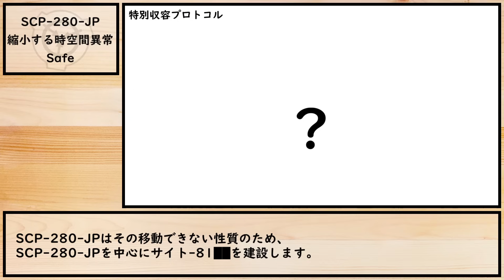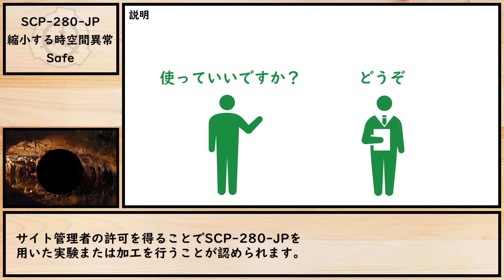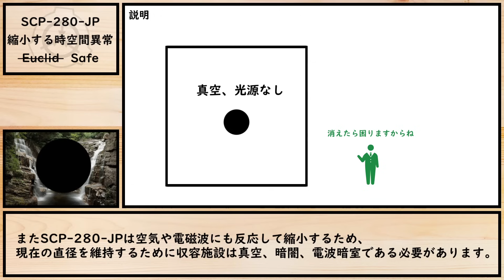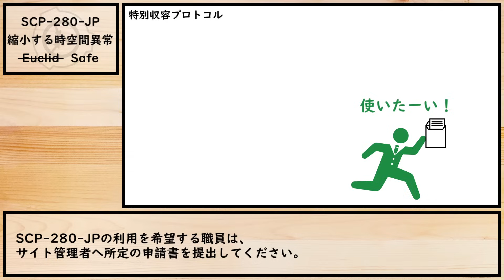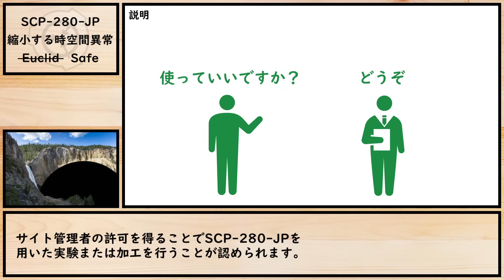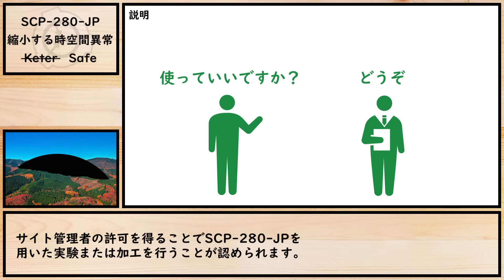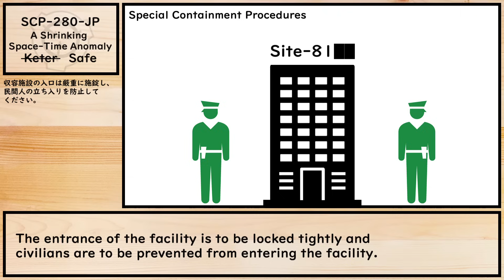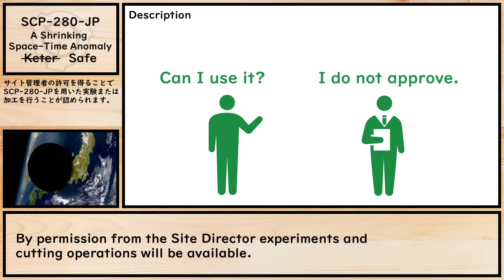【ゆっくり紹介】SCP-280-JP【縮小する時空間異常】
全てを飲み込み縮小する穴。対価は目に見えないところで。

CC-BY-SA 3.0